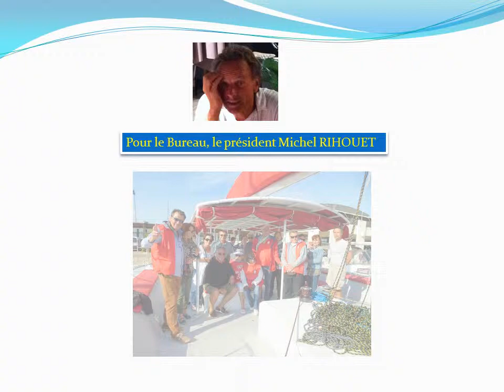Voeux APPGM 2015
Bonne Année et Bonne santé le l'association l'APPGM. Association des plaisanciers du port de la Grande Motte